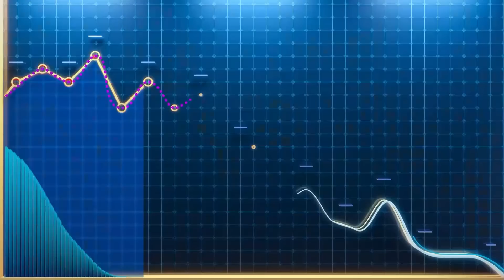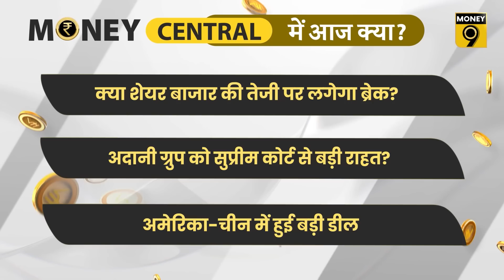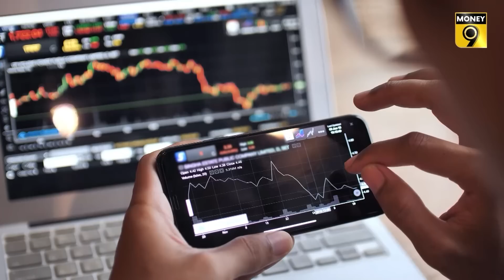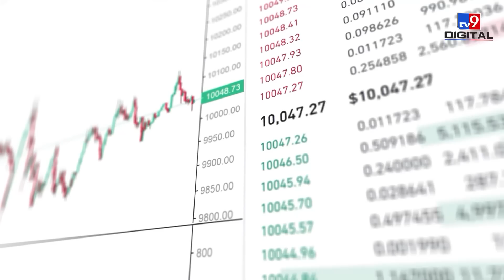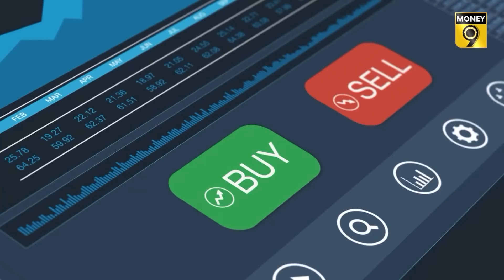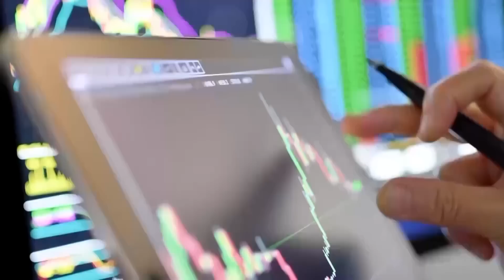EP158: MoneyCentral | क्या बंद हो जाएगी Free Ration स्कीम? Russia के तेल पर क्या US की मानेगा भारत?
क्या मंदी दूर करने के लिए Stimulus देगी सरकार? Crude Oil उत्पादन में कटौती की घोषणा के बाद क्यों टूटा भाव? क्या बंद हो जाएगी Free Ration स्कीम? Russia के तेल पर क्या US की मानेगा भारत? तेजी या गिरावट में से किसे चुनेगा Stock Market? Adani Group को Supreme Court से मिली कौन सी राहत? US और China में हुई कौन सी बड़ी डील? आज के Money Central में Money9 के संपादक Anshuman Tiwari ने इन्हीं मुद्दों पर अपनी राय रखी.